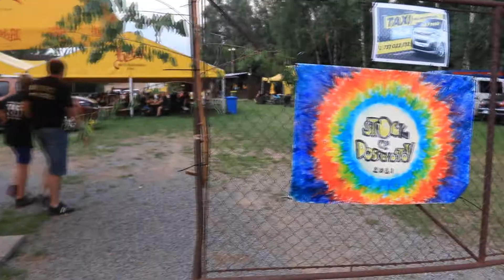Stock Dobrohostov 2021